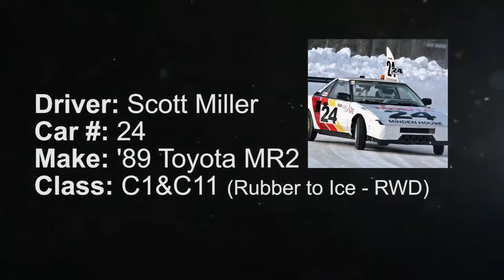Starts and Hits C1 and C11 2017 02 12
Ice Racing in Minden Ontario - Starts and Hits from C1 and C11 in-car cameras of car #24, 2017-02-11/12